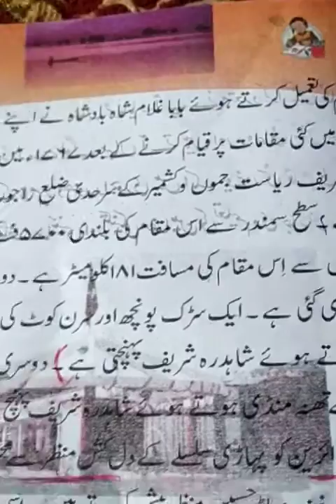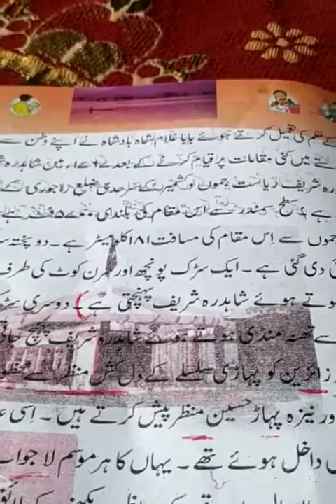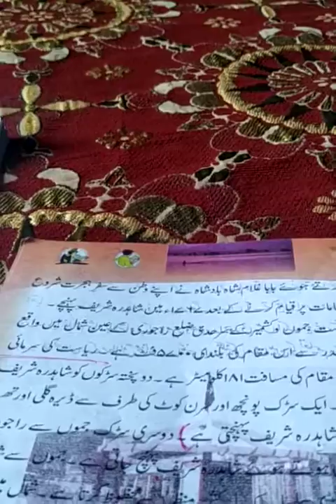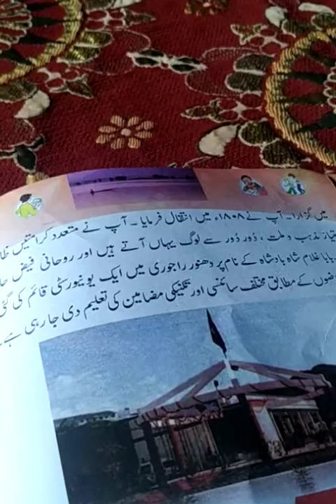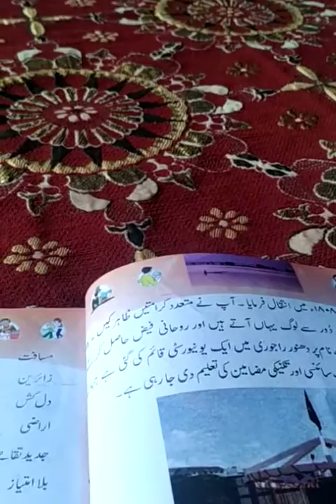Class 5th urdu BaBaGhulam Shah Badsha part 2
govt ssa ps bonpora